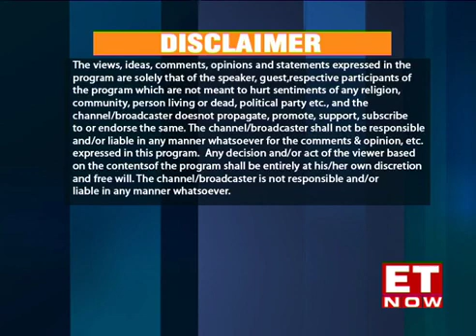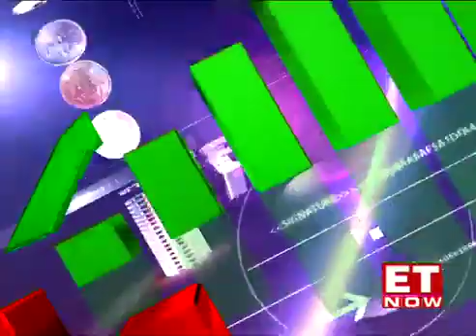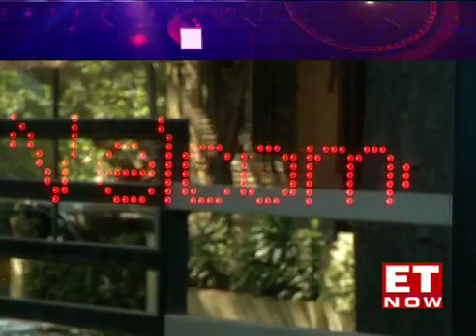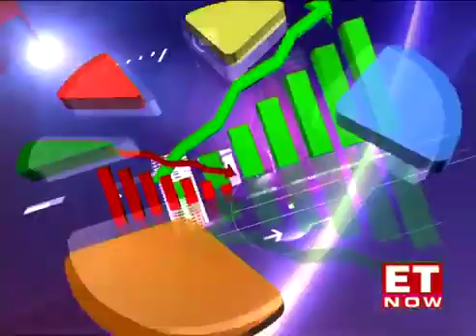Debate on budget on ET Now with Gopal Krishna Agarwal